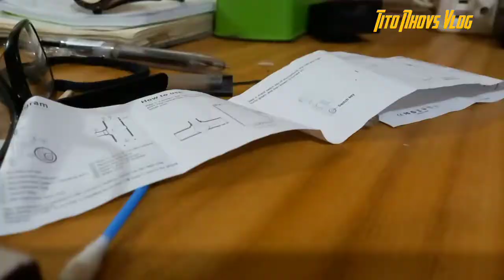UFO SA DAVAO CITY AT ANG SEKRITO SA AREA 51